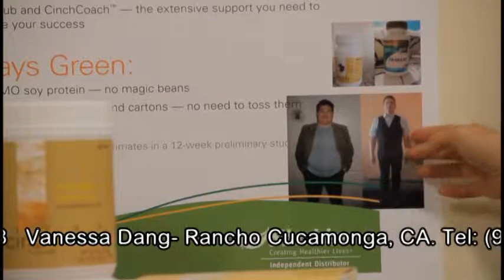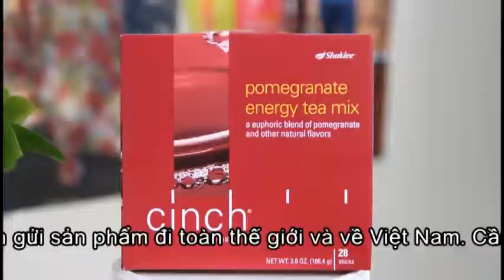Kimberly Pham and Dr. Vu Le with Vivix 5